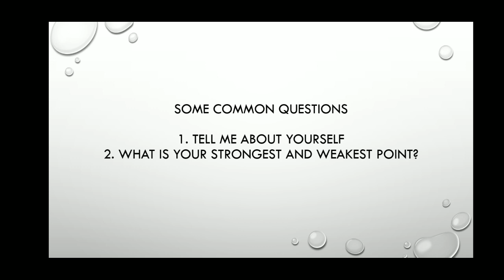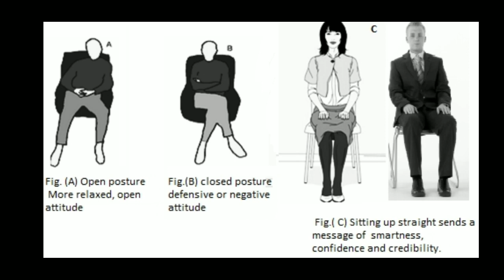ADR grade 4 viva /interview preparation || Some common mistakes || Full Strategy || Garde 4 viva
Assam direct requirement 2022
Assam direct requirement grade 4 viva
grade 4 official notice
Assam grade 4 official notice
adrc viva preparation
adr viva preparation
Assam grade 4 viva questions
grade 4 viva questions
adrc grade 4 official notice
adr grade 4 official notice
assam grade 4 viva technique
assam
assam garde 4 viva,
assam grade 4 viva test,
assam grade 4 viva,
assam grade 4 viva test date,
assam grade 4 viva date,
assam direct recruitment grade 4 viva,
assam direct recruitment grade 4 viva date,
assam direct grade 4 viva,
assam direct recruitment grade 4 viva new update,
grade 4 viva admit card 2022 assam,
assam direct recruitment grade 4 viva test,
assam direct recruitment result grade 4 viva,
assam direct recruitment 2022 grade 4 viva,
assam direct recruitment grade 4 viva preparation,
assam direct recruitment grade 4 viva questions,
assam direct recruitment grade 4 viva test date,
assam grade 4,
assam direct recruitment 2022 grade 4 viva date,
assam grade 4 apply
adrc grade 4,
adr grade 4 viva,
adre grade 4 viva date,
adr grade 4 salary,
adr grade 4 interview,
dee grade 4 questions,
adr grade 4 post,
adr grade 4 document verification,
adr grade 4 documents,
adr grade 4 post details,
adr grade 4 interview date